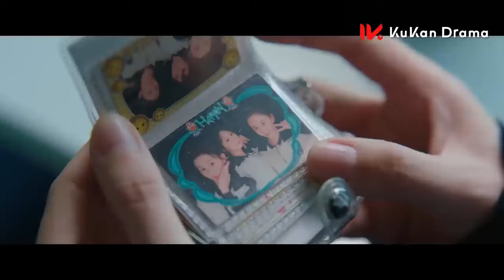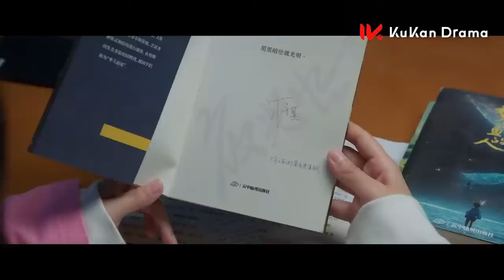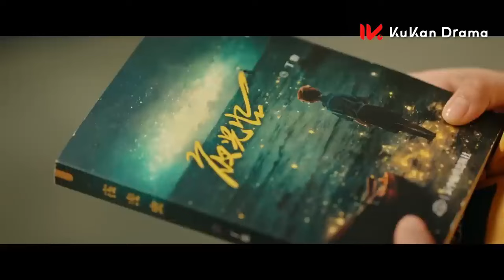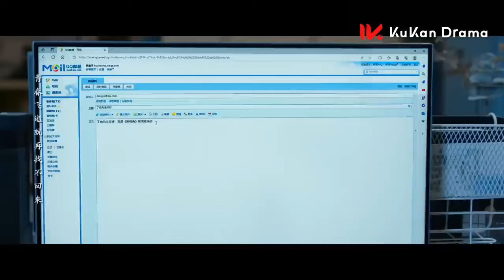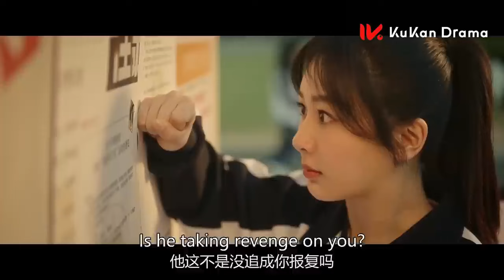【Movie】杨紫和范丞丞双向奔赴，隐忍十年的爱意终于宣泄出口！💌杨紫